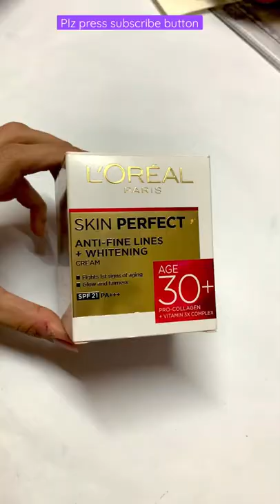Miniature cooking range 😱 L’Oréal pack reuse idea / Solys gallery